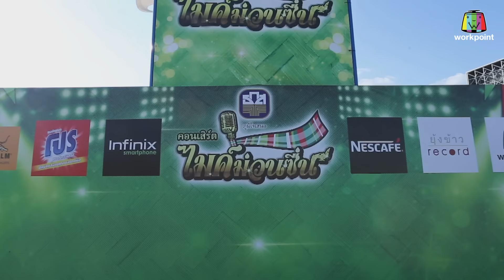ไมค์ทองคำ หมอลำฝังเพชร2 | 30 พ.ย. 62 Full HD